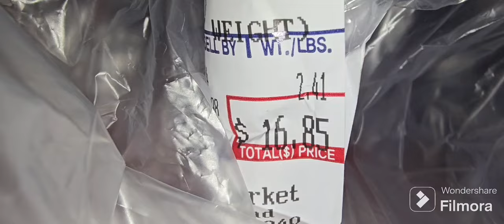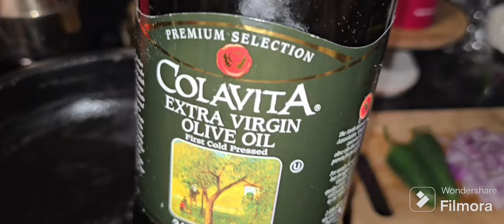ഉരുളൻ കിഴങ്ങു മീൻ കറി വെചിട്ട് ഉണ്ടോ POTATO FISH CURY RECIPE 👌.